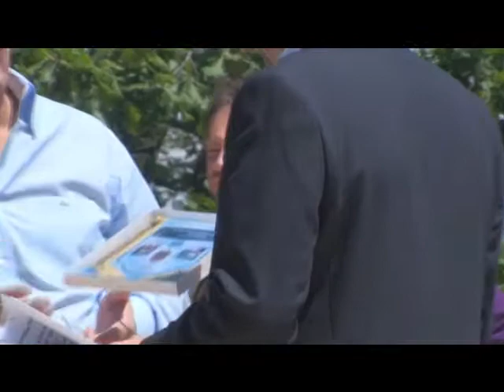2. Πρωτομαγιά στην Κάπελη 2010.wmv